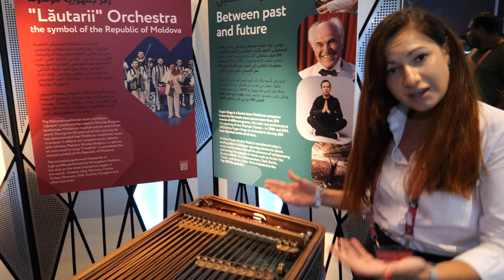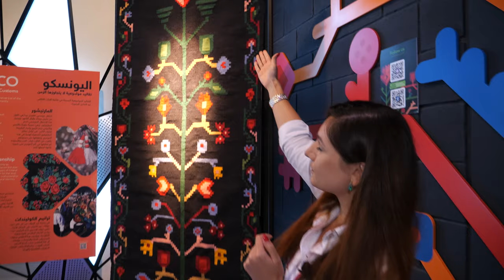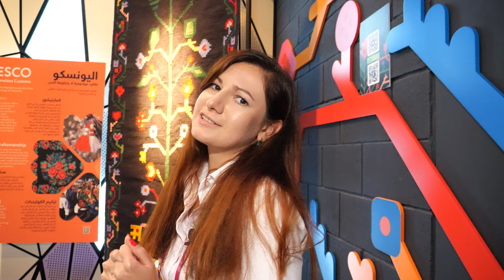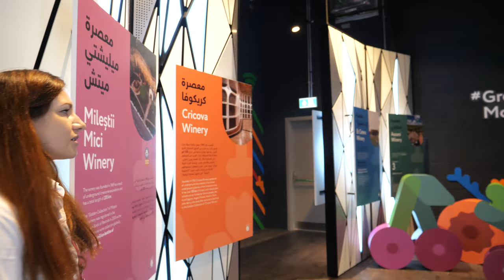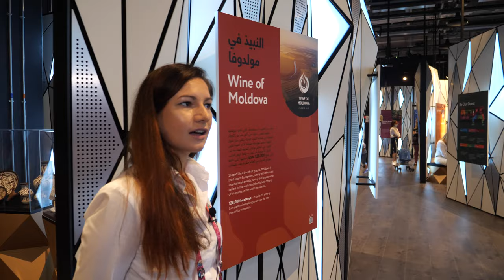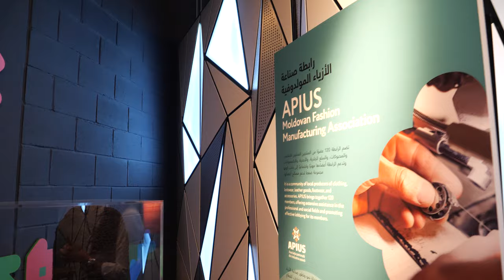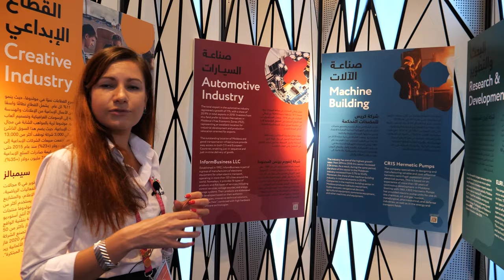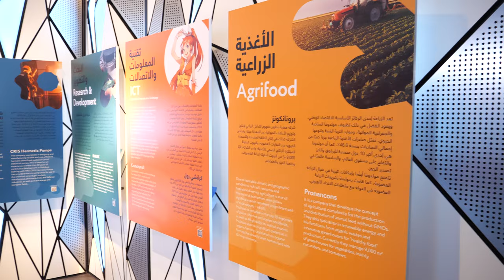Moldova Pavilion at World Expo 2020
Tour Interview at the Moldova Pavilion at Dubai World Expo 2020

The single-storey pavilion is sectioned off into four thematic spaces, showcasing Moldovan sights, culinary delights, textile history and attractive investment opportunities to visitors.
The introductory exhibit will display Moldovan places of interest, traditional clothing and folk musical instruments such as the pan flute and the four-stringed cobza. Haruta describes the country as a tourist destination with “an unusual diversity of landscape reservations or scenery and unique geological monuments of European and world value.”

Find the best World Expo 2020 video coverage in our linked YouTube playlist (you can share that link to friends, thank you)

Get early access to all future videos which only get released publicly later!